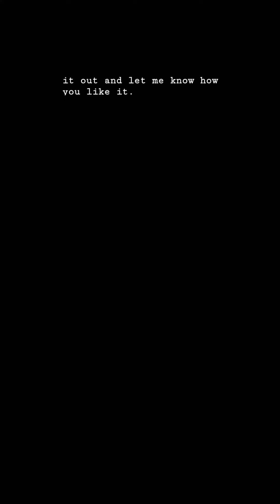THE FOOD TOWN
If you haven't been here then you have missed out on delicious vegetarian food.
It was buzzing with people on a Tuesday evening.

Must Try :
Ferrero Rocher Freakshake
TFT Special Indian Starter
Aioli Pizza🍕
Bali Beach Mocktail 🍸

They serve Indian, Italian, Fusion food, Sandwiches, Baos, Freahshakes, Waffles, Oriental, Pasta, Mocktails etc.